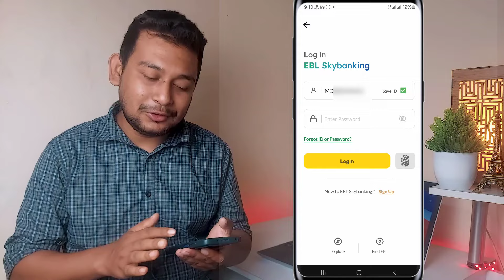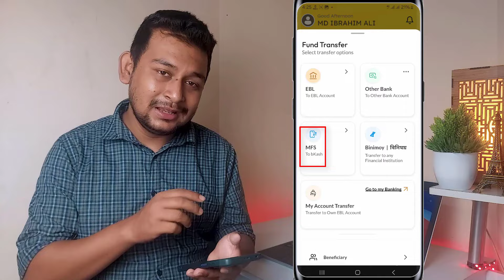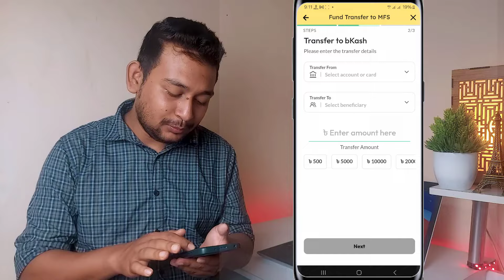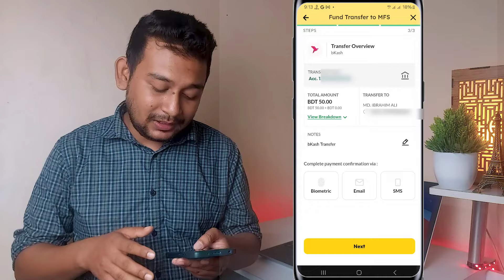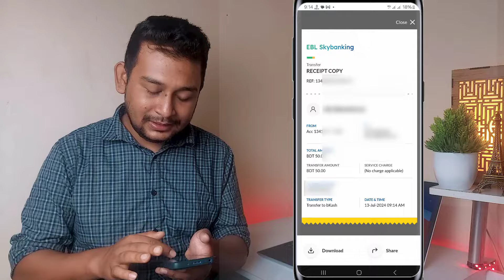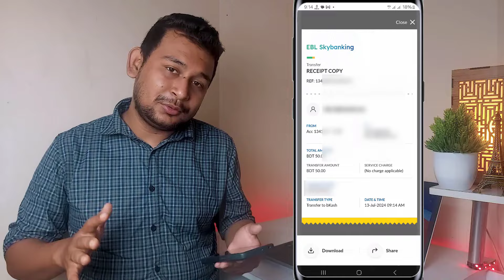EBL Skybanking to bKash Money Transfer New Update | EBL Skybanking App to BKash Fund Transfer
EBL Skybanking to bKash Money Transfer New Update | EBL Skybanking App to BKash Fund Transfer. EBL to Bkash Fund Transfer New App.EBL Skybanking to bkash App.Eastern Bank to bKash Fund transfer.ou can transfer money to Bank Account using bKash to Bank option from bKash App. In order to perform the transfers, you will first need to save the Bank Account (as a beneficiary). At the time of adding an EBL account, you will need to enter a short name under Account title. This will serve as a way to identify the EBL account owner and is a mandatory field. In addition if you enter a space and proceed forward, then an app notification will prompt you to enter the name of the EBL account holder. Then you can bKash to Bank by clicking on bKash to Bank icon, and then select EBL followed by the Beneficiary that was previously added.